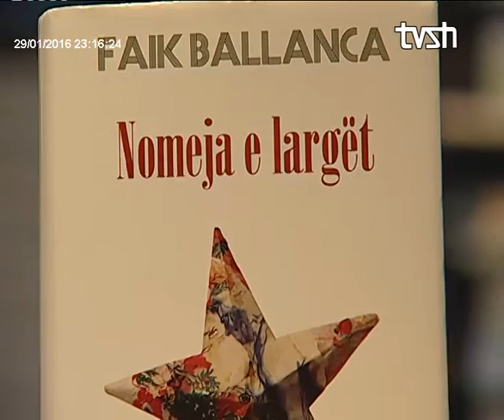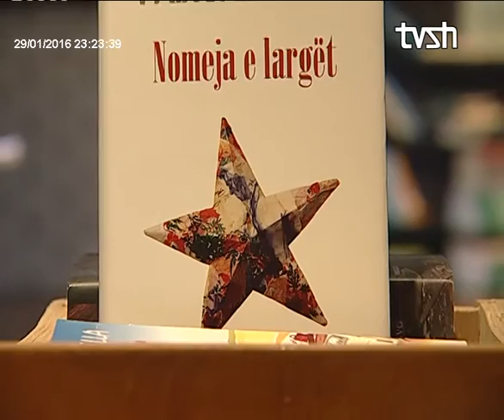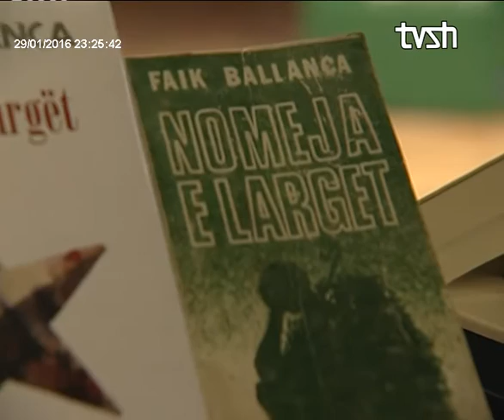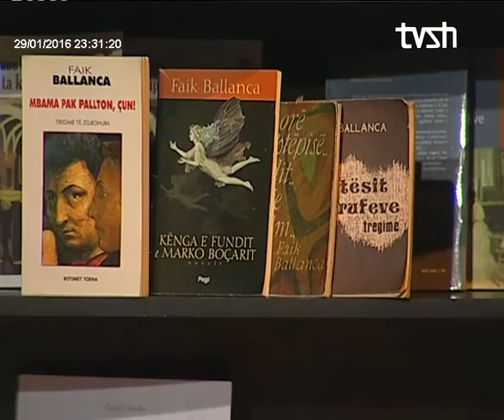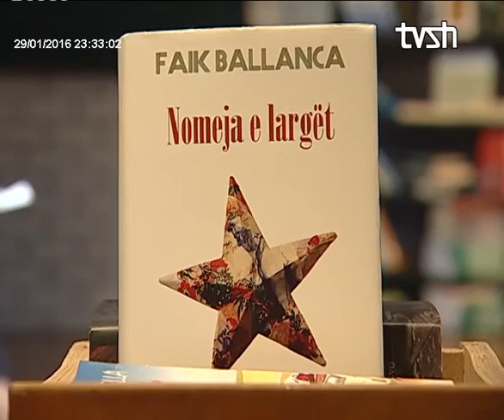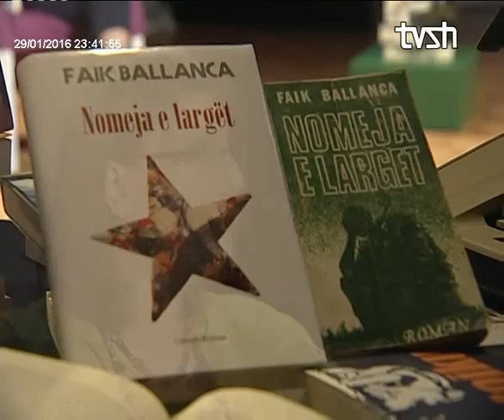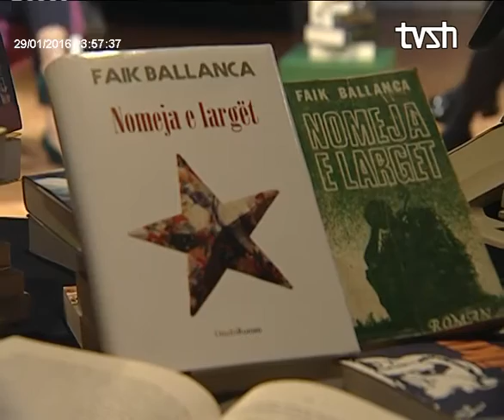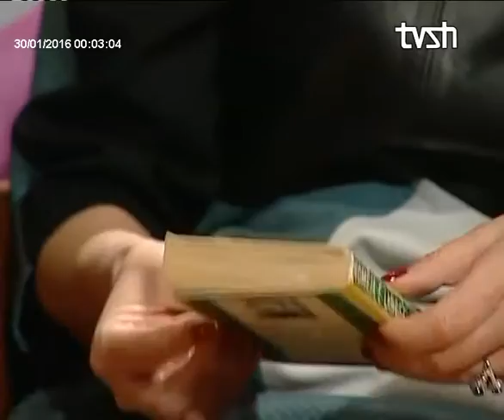Biblioteke 29 janar 2016 " Nomeja e larget " Faik Ballanca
Libri sdo të qëndrojë më vetëm në raftet tuaja. Tashmë ai ka vendin e vet në ekranin e RTSH
Një program nga Arta Marku